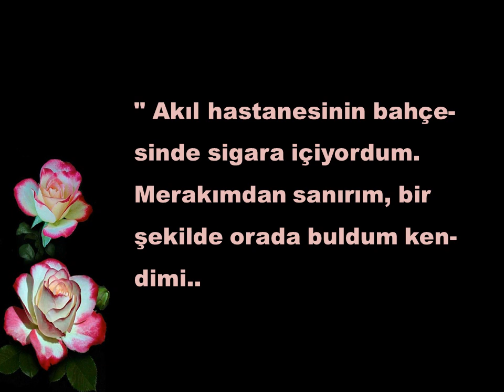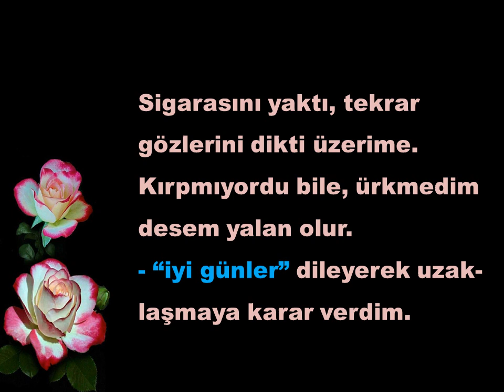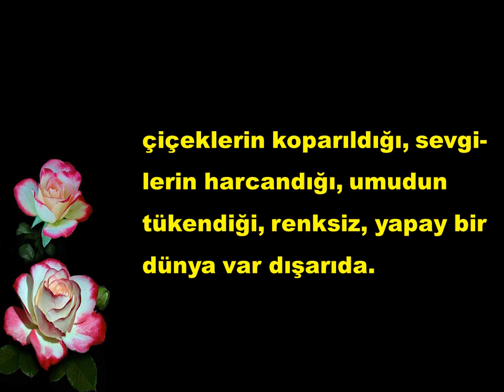Hastahane Bahçesinde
Açıklama